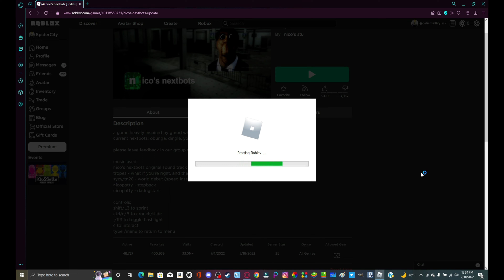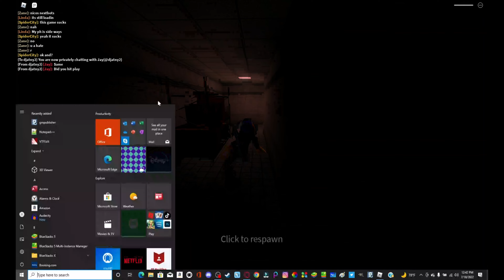A Nextbot Chase In Roblox